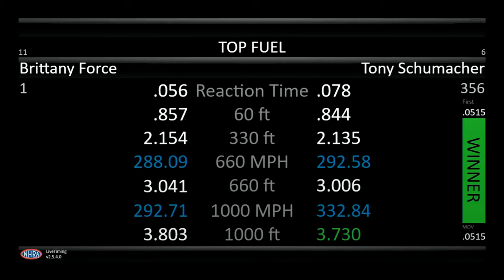Tony Schumacher, Brittany Force, Mike Neff, Top Fuel Dragster, Eliminations Rnd 1, 12th annual Midwe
Tony Schumacher, Brittany Force, Mike Neff, Top Fuel Dragster, Eliminations Rnd 1, 12th annual Midwest Nationals, World Wide Technology Raceway, Madison IL., Oct 1, 2023.